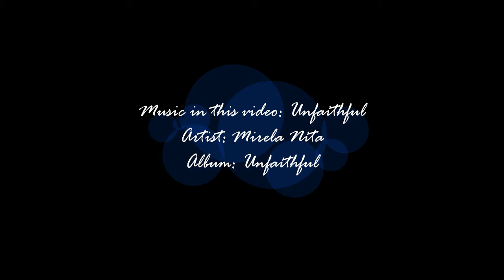Mirela Nita - Unfaithful | Cinematic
It started with a smile
and ended in tears
I loved you for a while
then it disappeared
You used to leave me
with twinkles in my eyes
Now you left me
staring at starless skies

-- Poem Written by Caroline Nov. 2019

Artist: Mirela Nita
Album: Unfaithful
Available in all digital stores:

* Greetings from Taiwan ❤️
My name is William Chen, Aerial Photographer. I had the pleasure of taking aerial photography flights with DJI Mavic Air 2 drone. Whenever I do these kinds of interesting aerial photography and videophotography projects I like to use the opportunity to create some new content, share with people and connect with people in the world, especially during the coronavirus pandemic .